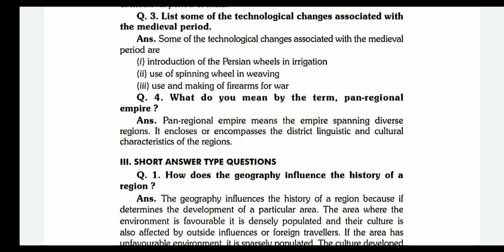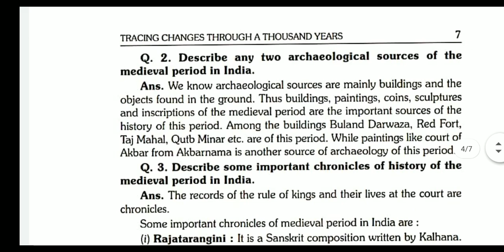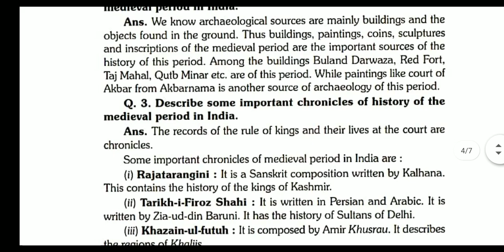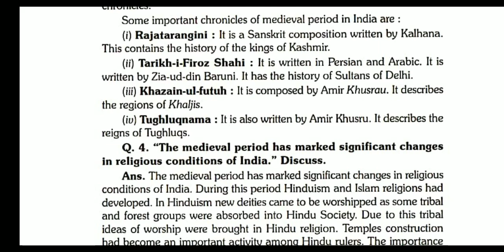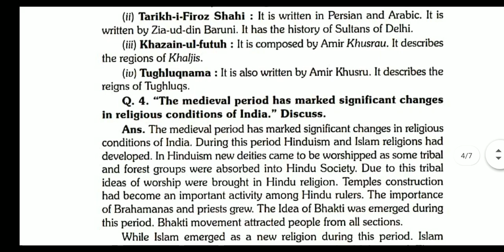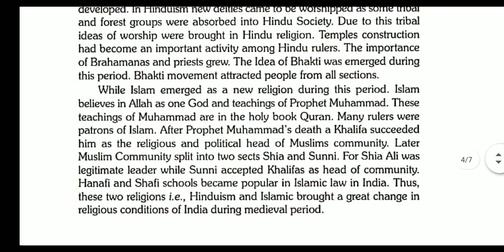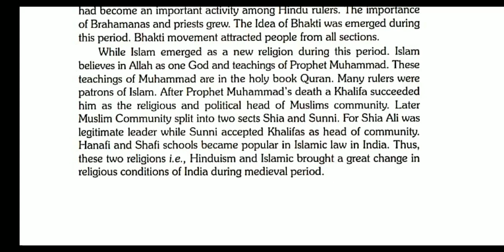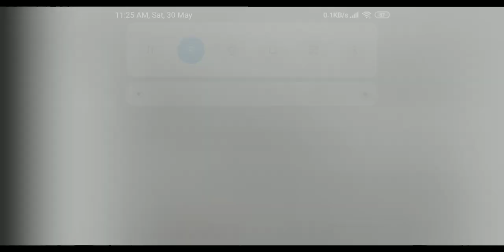Social science#class7#chapter1#Tracing changes through a thousand years#part6#Anjali Gupta